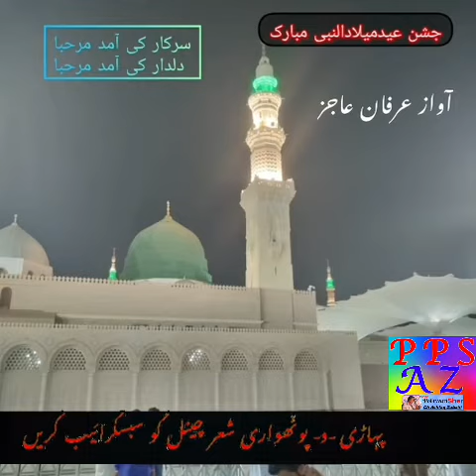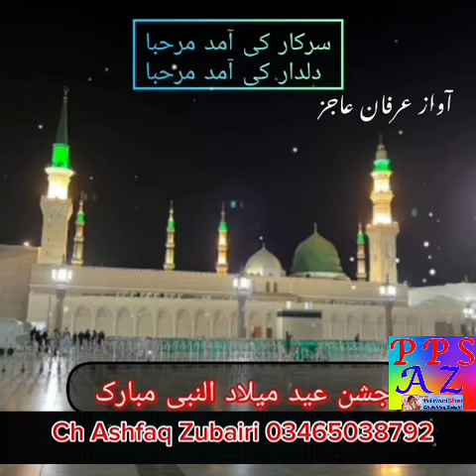Irfan Aajiz sher 2023 klam Mushtaq Asi 1599#irfan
Irfan sher